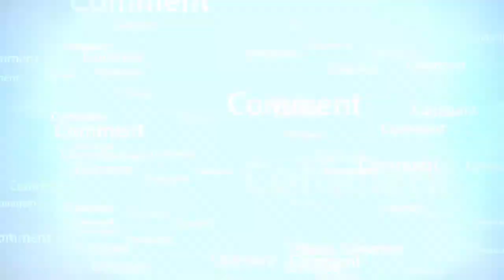Kesi surat ka tadven ur any ka waqt alg kasy ho sakta ha_RahamTV